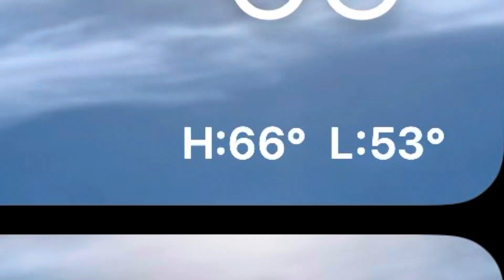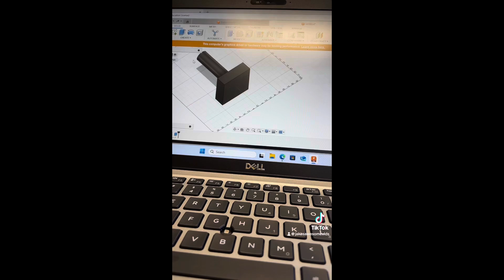Vlog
Song: Taste (@sabrinacarpenter)

SI

I hoped you enjoyed the vid!!!😀
SI

ALSO
PLEASE
SI

SI